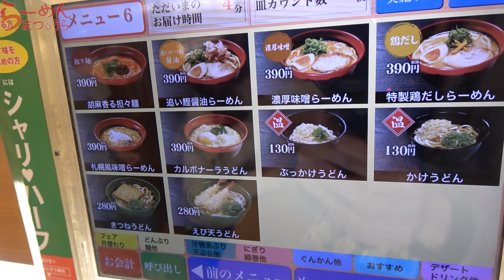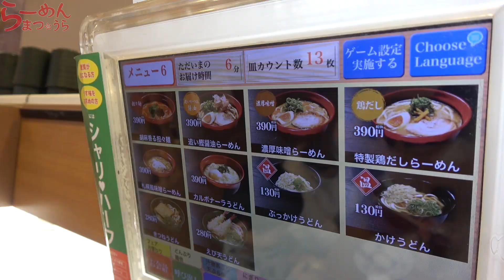回転寿司のラーメンNo.1決定戦【くら寿司編】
回転寿司ラーメンNo. 1決定戦！！本日はくら寿司へ！豊富なメニューに期待大です。ラーメンNo. 1に輝く回転寿司店ついに決定！

らーめんまつうら！！現役ラーメン屋がラーメンに関しての動画を日々アップし、人の温もりを伝えるYouTubeチャンネルとなってます。

火・水・金・土・日
18時から週3〜5回動画投稿中‼︎

【目次】

0:00 本日のぶらり旅は？
0:16 本日はくら寿司
1:04 いざ入店
3:37 濃厚味噌らーめん
5:20 特製鶏だしらーめん
6:15 回転寿司No. 1は！？

【関連動画】

【食べ歩き】濃厚つけ麺と老舗の紅辛そばの旅【広島グルメ】ご当地ラーメン

濃厚ラーメン&トロトロチャーシュー飯がうまい！坂本龍馬のラーメンをすする らあめん花月嵐【飯テロ】SUSURU TV.第1987回

【ひとり飲み】博多屋台ではしご酒３店舗！焼きラーメン、天ぷらとお酒が最高すぎた…。

【らーめんまつうらInstagram 】